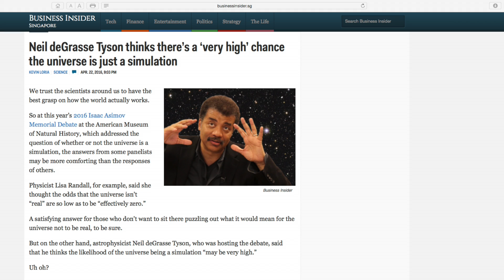TW Webcast: Famous Astrophysicist Thinks the Universe May Be a Simulation